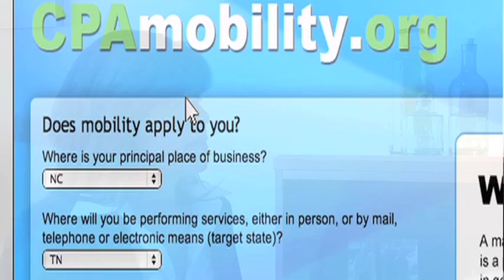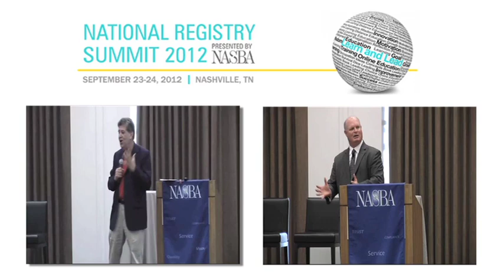Maria Caldwell Executive Chat - November 2012